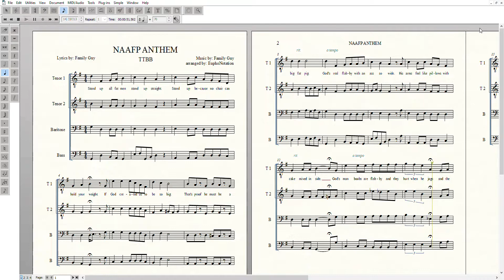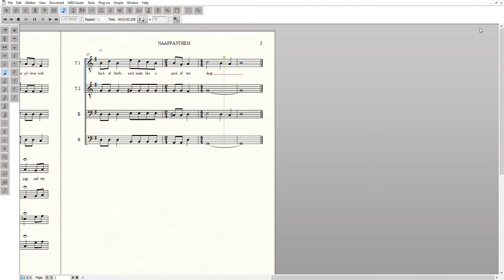NAAFP Anthem Sheet Music: TTBB Arrangement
Finally had a chance to sit down and arrange this hilarious yet, beautifully orchestrated song.